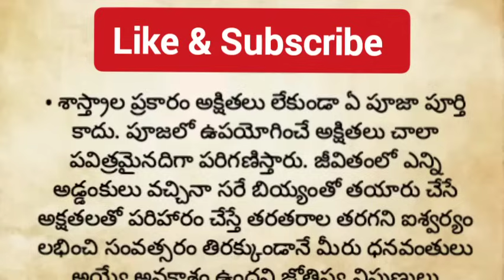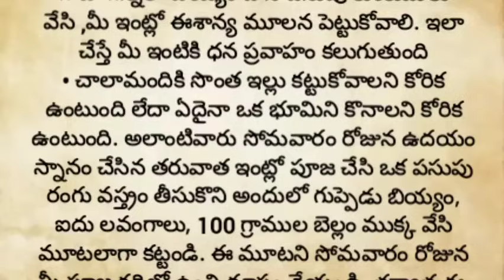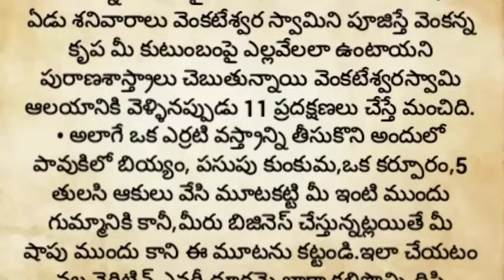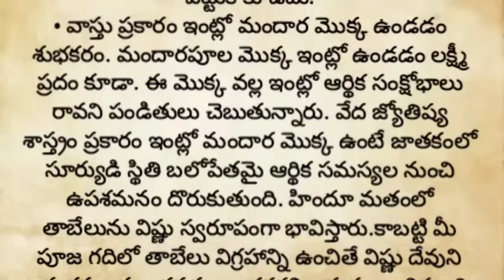గుప్పెడు బియ్యంతో ఇలా చేస్తే మీ ఇల్లు డబ్బుతో నిండిపోతుంది! ఎలాగో తెలుసుకోండిధర్మసందేహాలు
గుప్పెడు బియ్యంతో ఇలా చేస్తే మీ ఇల్లు డబ్బుతో నిండిపోతుంది! ఎలాగో తెలుసుకోండి